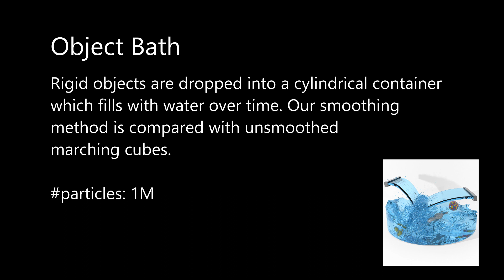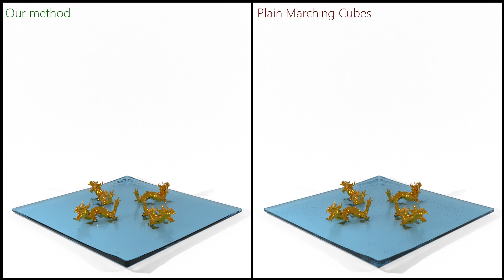Weighted Laplacian Smoothing for Surface Reconstruction of Particle-based Fluids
Fabian Löschner, Timna Böttcher, Stefan Rhys Jeske, Jan Bender, "Weighted Laplacian Smoothing for Surface Reconstruction of Particle-based Fluids", Vision, Modeling and Visualization 2023